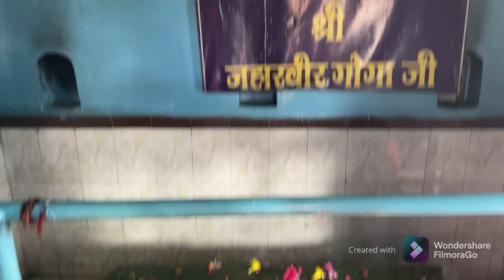Gaon me jake matha teka aj sabke sath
If u  like the video please don’t forget to share with friends.
Thanku for visiting my YouTube channel🥰